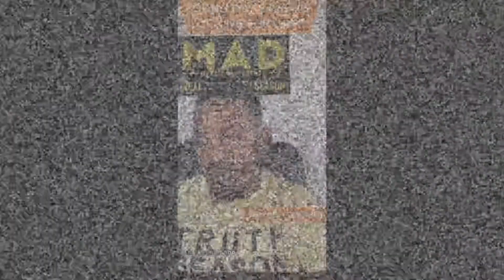WE ARE LOSING OUR YOUNGER GENERATION TOO THE STREETS…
IS GANG LIFE NOW A WAY OF LIVING
REAL TALK TRUTH SEASON...

HELP ME MAKE THIS MAKE SENSE

REMEMBER ITS YOUR CHOICE. WE AIN’T M.A.D ENOUGH...
GOVERNMENT AINT’T M.A.D ENOUGH...
HELP ME TO HELP US WITH THE.
M.A.D - Making A Difference Campaign